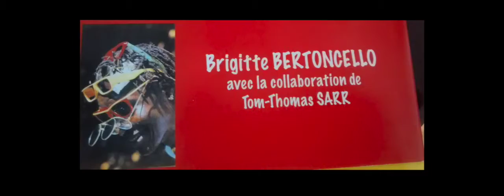Tom-Thomas SARR : Gentleman Rasta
Tom-Thomas SARR, un parcours à découvrir dans son livre "De Palmarin à Marseille aux éditions : Ecrire l'Afrique  l'Harmattan.